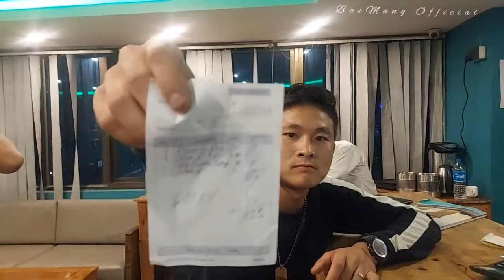Roof Top Cafe with Artist Kimneineng&Kimngaisang And Youtuber Amazing Boilen